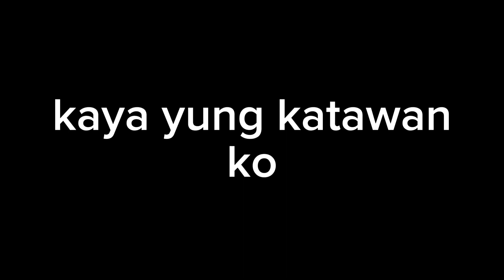TINAMAAN 😱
Tinamaan ng sakit kaya mag-ingat tayo sa panahon ngayon kasi di maganda at di biro magkasakit.